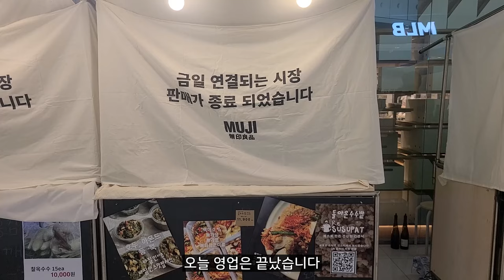식품제조업 시작하기 #12 프리마켓에 다녀오다! 무인양품 연결되는 시장 동탄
이번에 프리마켓에 참여할 수 있는 기회가 있어서 참여하게 되었습니다.
무지라고 부르는 무인양품 연결되는 시장 동탄점에서
우리의 제품을 선보일 수 있었는데요

매출이나 성과를 떠나서
좋은 경험을 했고 또 많이 배울 수 있는 시간이었습니다.

앞으로도 또 다른 많은 활동을 해야겠어요!